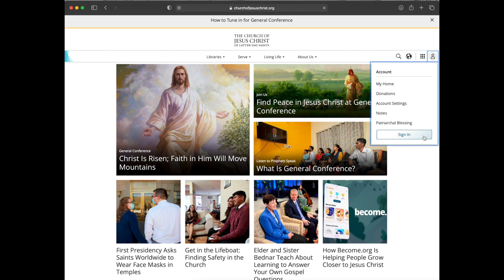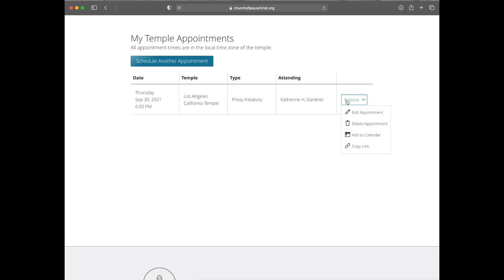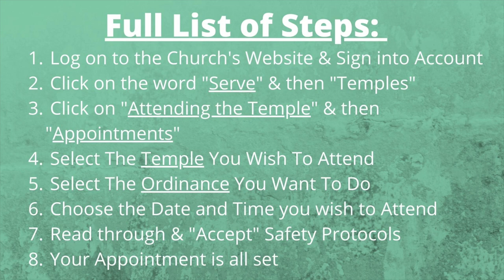~Tip #5~How to "Make An Appointment for the Temple"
How to Make An Appointment for the Temple for The Church of Jesus Christ of Latter Day Saints.

Family History 101~Tip #5